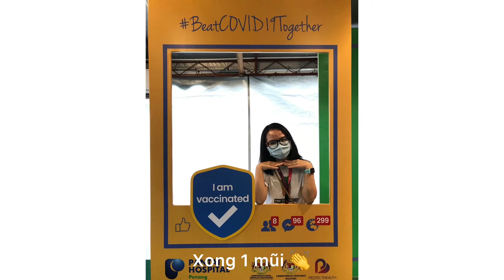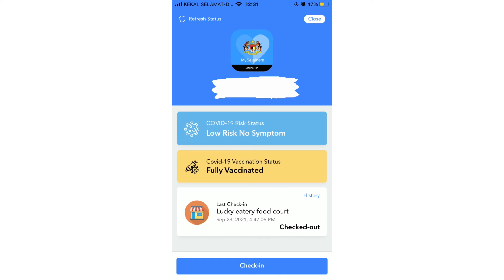Tiêm vaccine ở Malaysia | Vaccination in Malaysia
Cũng coi như là một trải nghiệm ^^